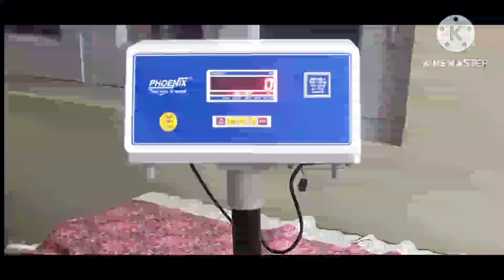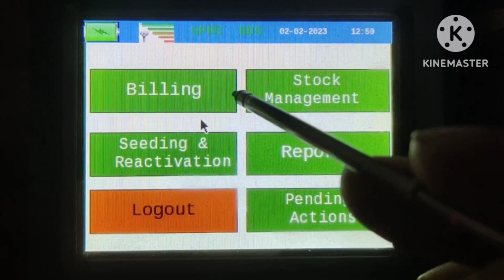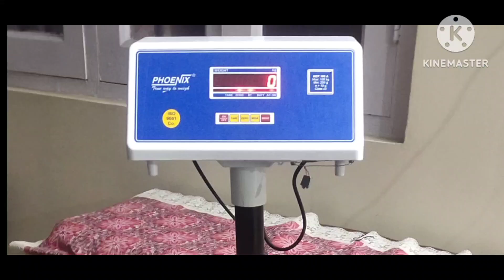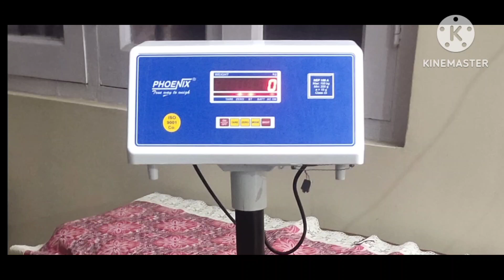ration shop weight machine bluetooth connect e pos setup and billing full tutorial in west bengal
epos machine ration shop weight machine Bluetooth connection and cable two' steps system POS settings More communication setting Bluetooth IP address and password connected with back now and billing process any holder ration card number finger authenticated OTP authorise and iris scanner three step system sale list open click now weight gain and confirm cash memo printing billing done
E-pos machine billing system for December month E-pos machine new update version in west bengal wbpds e-pos machine version Change on all dealer PDS  system update 2023 E-pos billing methods rice atta wheat flour sugar ect for free ration scheme in west bengal food department Duare-ration distribution systems for west bengal

ডিজিটাল রেশন কার্ড ডাউনলোড পদ্ধতি

                          BIKI YT STUDIO